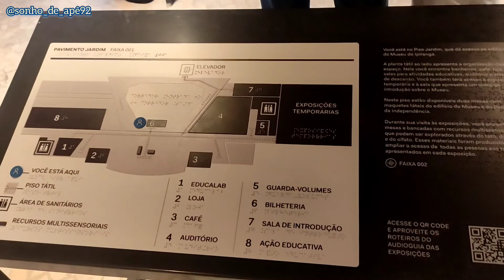😘Visita ao Jardim do PARQUE DA INDEPENDÊNCIA🤪Museu do IPIRANGA.